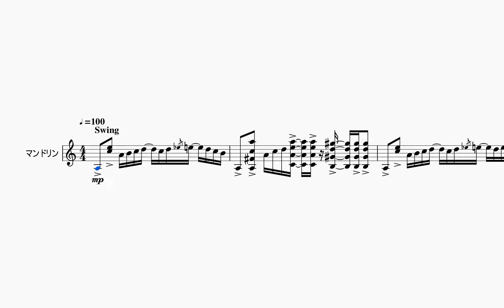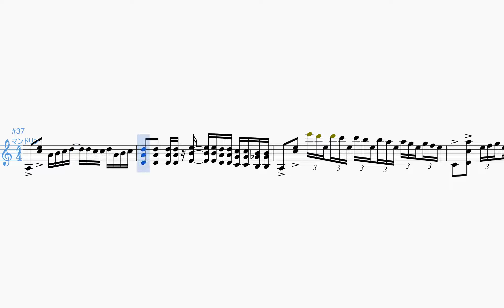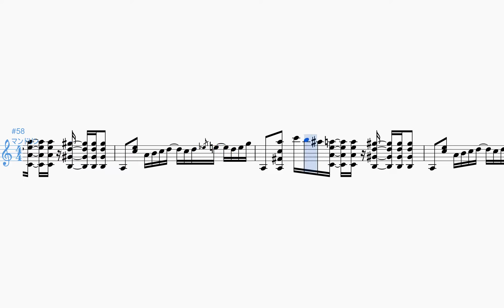マンドリン独奏の為の「Ghost Festival!!」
マンドリン独奏の為の「Ghost Festival!!」です。
夜、お化けたちが楽しそうにはしゃいでいる所を曲にしました。
お化け達は昼間は外出自粛してるので、夜は楽しそうにしていました。